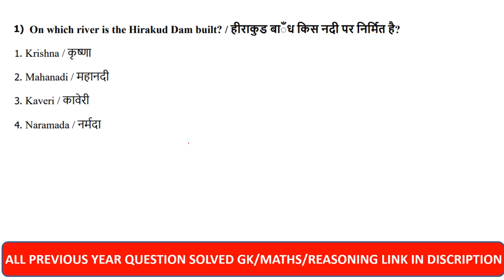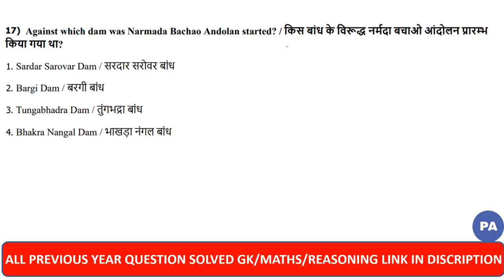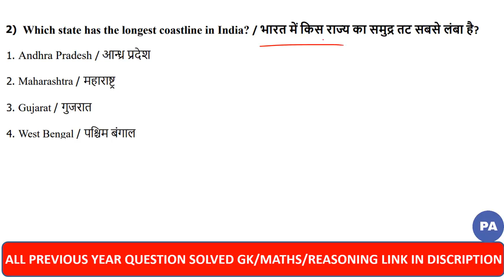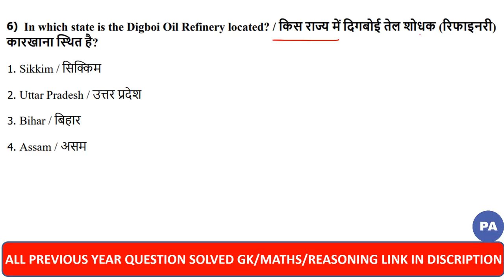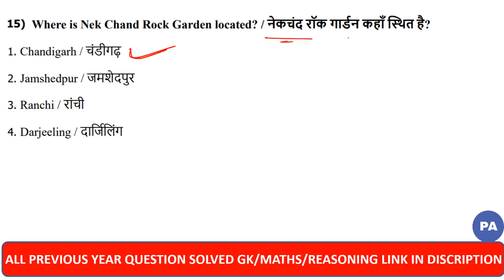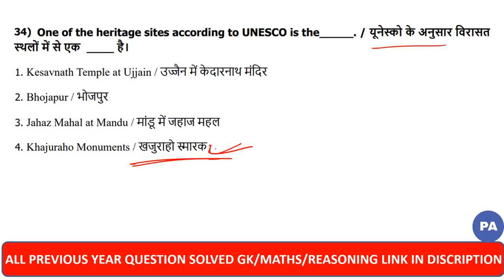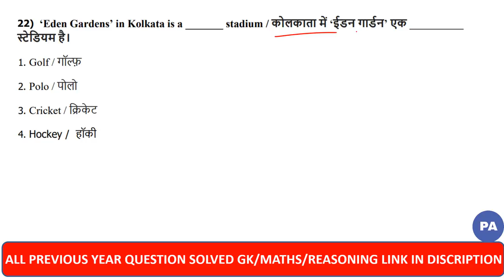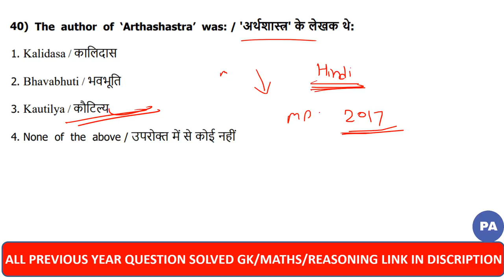MP GK | PART 3 | MP POLICE GK | MP SI GK 2019 | MP GK IN HINDI | MP GK FOR MPPSC | MP GK MCQ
MP POLICE OLD PAPER 2017 SOLUTION LINK

Quiery Solved :

1.  Mp Police 2019 Vacancy

2.  Mp Police recruitment 2019

3. Madhya pradesh police bharti pariksha 2019

4. Mp police

5.  Mp Police  2019 ki taiyari kese kare

6.  Mp Police 2017 old paper

7. मध्यप्रदेश पुलिस भर्ती परीक्षा 2019

8.  म. प्र. पुलिस 2019

9. Mp police vacancy 2019